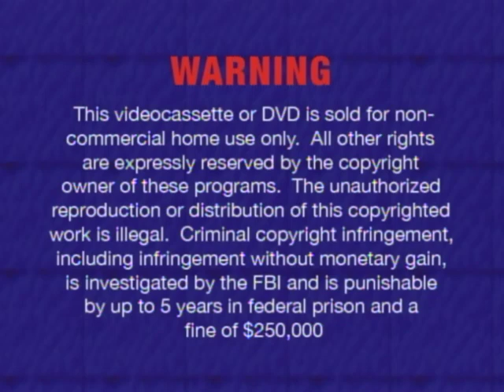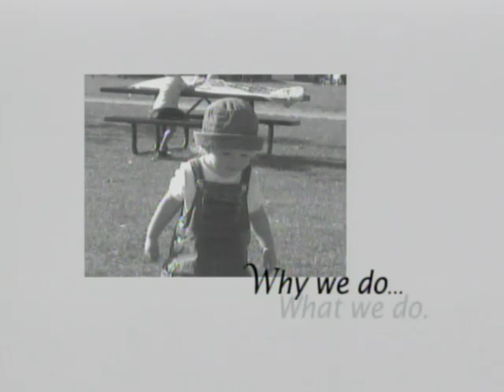Opening To VeggieTales: Gideon: Tuba Warrior 2006 DVD (Sony Wonder)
Here's the order:
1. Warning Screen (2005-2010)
2. DVD Menu
3. Big Idea Why We Do What We Do Logo (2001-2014)
4. VeggieTales Theme Song (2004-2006)
5. Start of the Episode